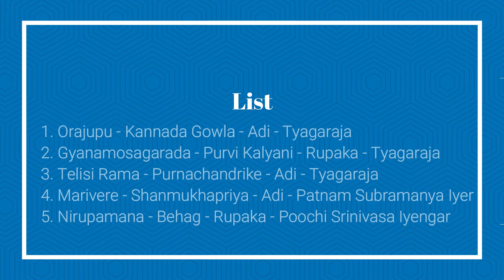Aniruddha's Violin Recital on 100.10 FM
Amruthamahal - Carnatic Music Program
Broadcast on 8 April 2020 on Amruthavarshini 100.10 FM

Violin Recital by Vidwan Aniruddha Bharadwaj
Mridanga: Vidwan Sunil Subramanya
Ghata: Vidwan SN Narayana Murthy